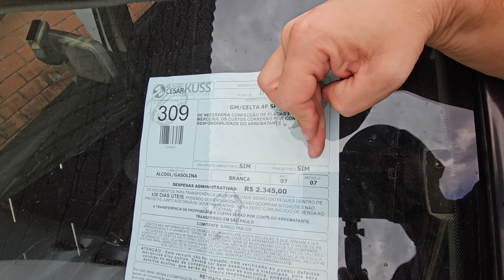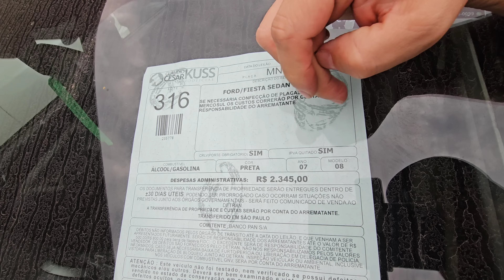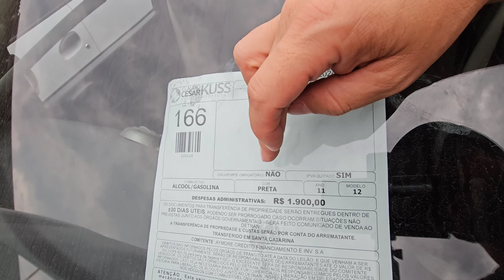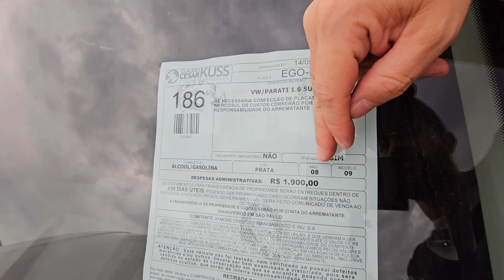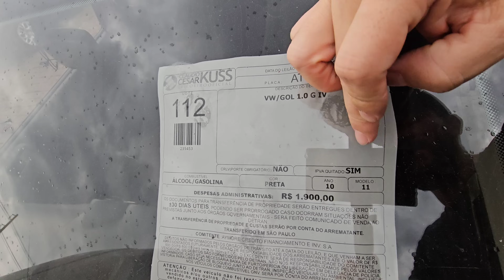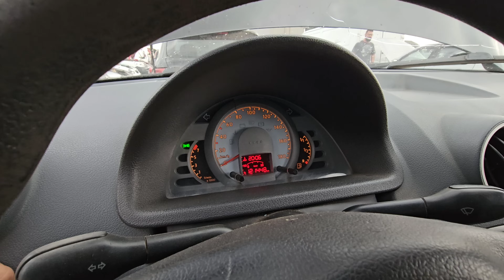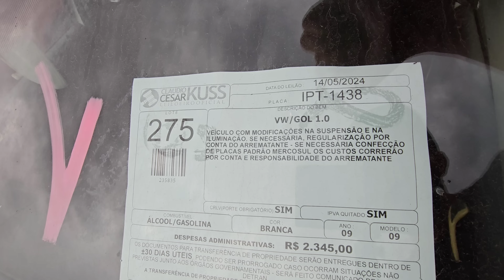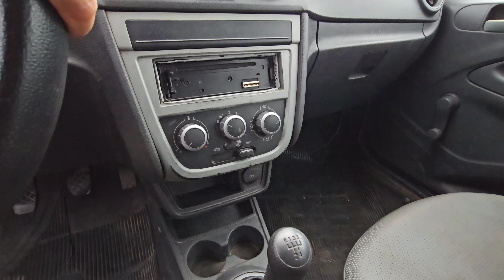Descubra os Melhores Carros de Leilão: Ofertas Incríveis !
Aprenda como comprar carros inteiros e prontos para rodar, tudo que você quer ver está nesse vídeo, eu vou te ajudar a conhecer esse ramo lucrativo sem enganar ninguém, e também podem ser FINANCIADOS EM ATE 60X PELO BANCO SANTANDER !